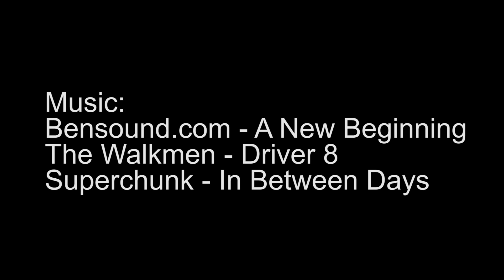Cycle-Smart International 2015 - Elite Men's Highlights - Day One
25th Annual Cycle-Smart International Cyclocross

Northampton, MA, Sat Nov 7 - Sun Nov 8, 2015

Presented by Verge New England Cyclocross Series Rounds 3 and 4, presented by Stan’s NoTubes and Cycle-Smart

Video highlights from the Elite Men's race on day one.